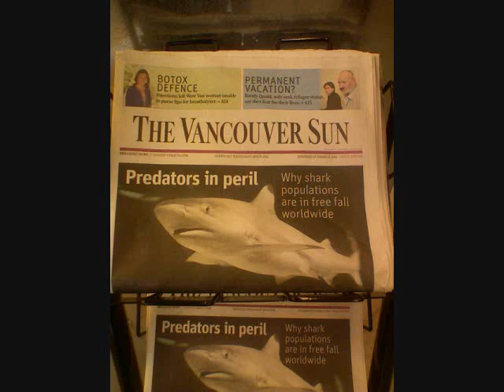DURIANRIDER! Kill a cow, go to jail. Kill a thousand, get paid!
here's a tip: stop suckin the cow nip